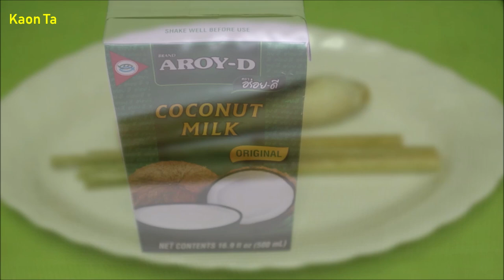Ginataang Suso - Escargot/Snail in Coconut Milk